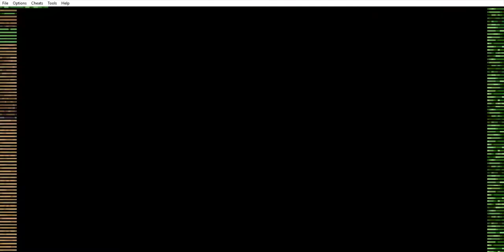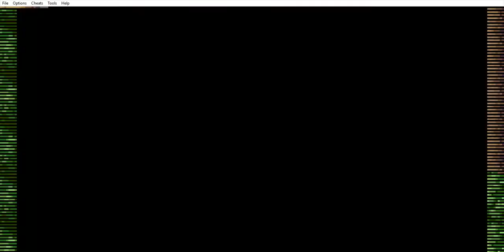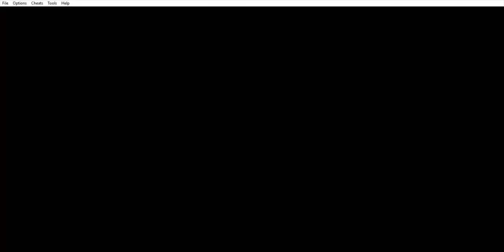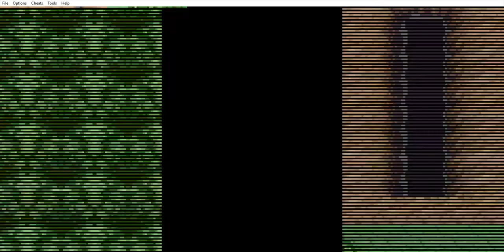Regirock tut komische Dinge: Pokemon Rubys Destiny Rescue Rangers #4